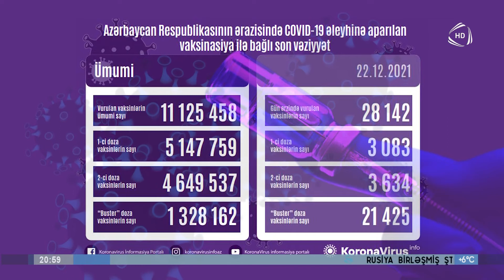Azərbaycanda son sutkada koronavirus əleyhinə 28 min 142 vaksin vurulub (22.12.2021)